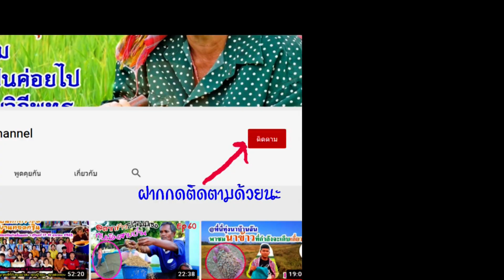Ep180 คู่หู คู่ฮา แม่ใหญ่ตั้นกับน้องกินเต็ม จะพาไปสับ หน่อไม้ไผ่กิมซุง หรือไผ่ตงลืมแล้ง จ้า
คลิปนี้นำเสนอเรื่องราววิถีชีวิตของแม่ใหญ่ตั้น เกษตรกรตัวเล็กๆ ที่มีวิถีชีวิตแบบเรียบง่ายซื่อตรงต่อตนเอง ซื่อตรงต่ออาชีพ ซื่อตรงต่อธรรม (ชาติ) ความสุขก็ไม่หล่นหายไปไหน ดังนั้น จึงเก็บบรรยากาศการพึ่งตนเองของแม่ใหญ่ตั้นมาสื่อสารหรือถ่ายทอดประสบการณ์แบบบ้าน ๆ ครับ